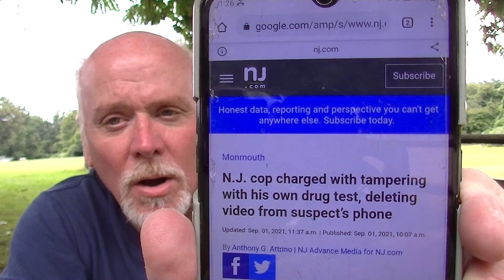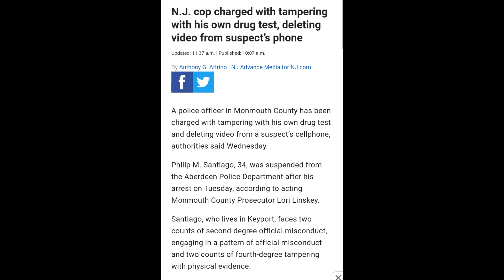Aberdeen Twp Cop Arrested Tampering With His Drug Test & Deleting Suspect's Video 9/5/21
EXPRESS YOURSELF! They won't talk about it but you can!!!